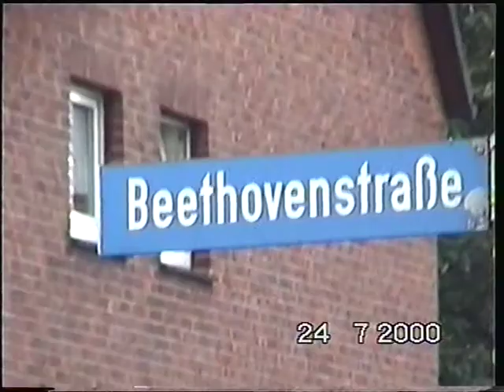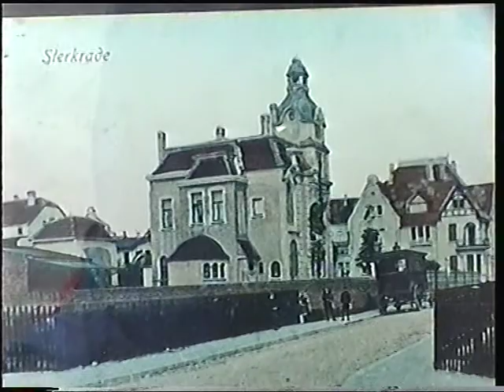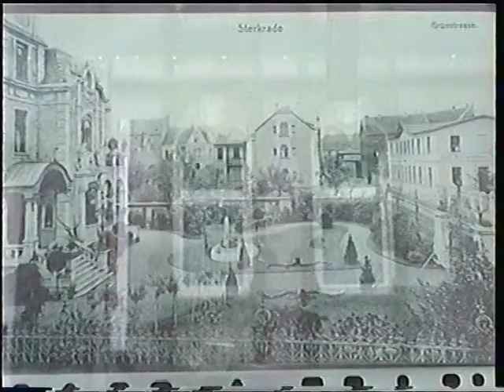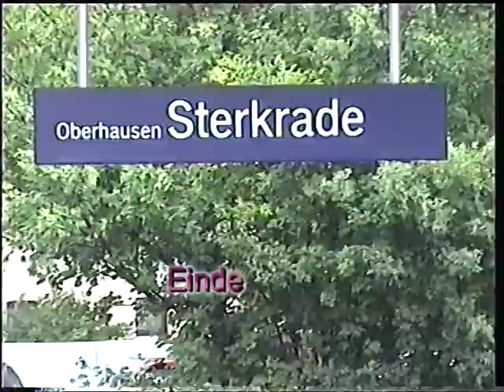2000 07 24 In de voetsporen van Hannie Tiedink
Nu 100 jaar geleden werd Hannie Tiedink in Sterkrade geboren. In 1916 verhuisde de familie terug naar Nederlamd.